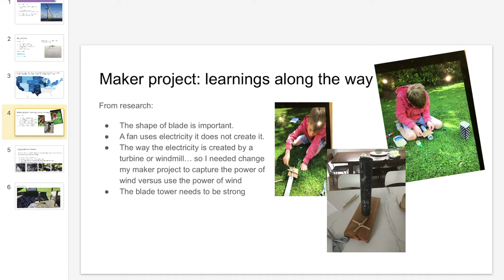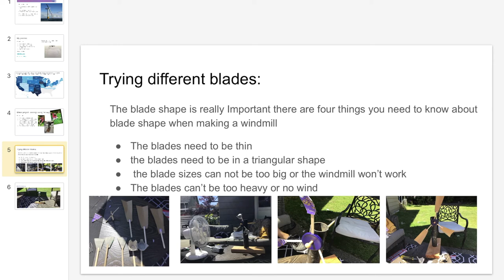Grade 5 IB PYP Exhibition: Ben H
An inquiry into investigating the power of the wind.